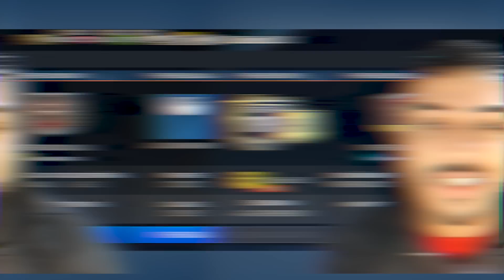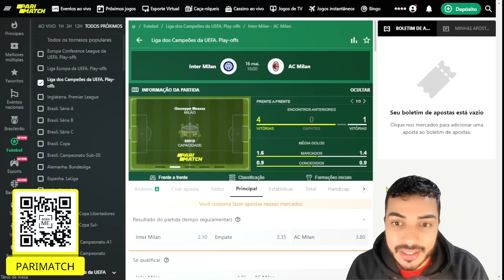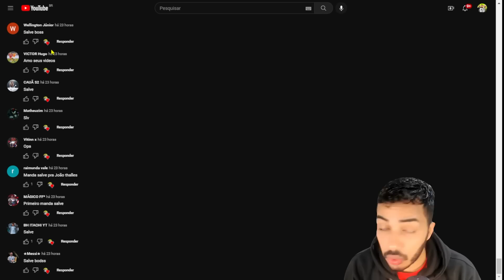TOP! 😱 GANHEI FP GRÁTIS E CONTRATEI ATAQUE ABSURDO SEM GASTAR COINS 🤯🔥 | DO ZERO - FIFA MOBILE 2023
🔴 Use o código promocional: BOSS
Receba seu bônus exclusivo de boas-vindas de até 1500 reais com Parimatch

Saaalve galera! Vídeo novo no FCRJ, e bora que bora de episódio novo da série Do Zero, e nesse episódio bora abrir muitos packs, upar muitas cartas, colocar do no time muitos reforços, e jogar um pouco, mais completo que isso, não existe, mas ficou daora, espero que curtam e tmj meus lindos!

KOCHUCK
2 EMES FIFA
INVICTUS
JH FIFA MOBILE
FIFA PRO
SALT DOIS
GG GAMEPLAYS
THZIN
Anderson Tiburtino

Sonhe alto! 😇